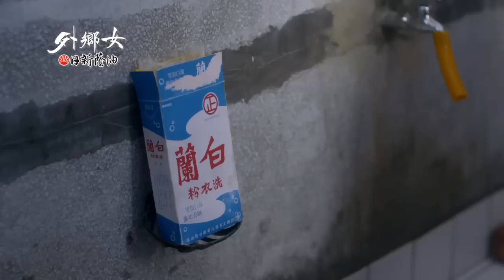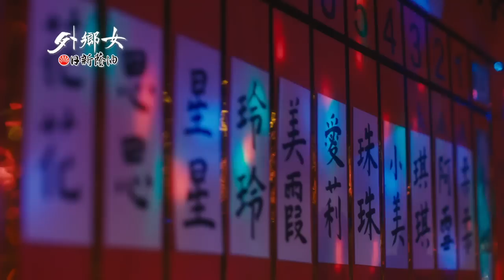《日新蔭油》金鐘幸福好戲 外鄉女-黑美人 Far And Away EP02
《民視經典好戲》：菅芒花的春天、春天後母心、春天父母心、藍色水玲瓏、大輪迴...
《台灣作家劇場》：瞎子阿木 、在室男、春成的賠命錢...
《公視經典好戲》：大醫院小醫師、後山日先照
《人生劇展系列》：天使一刻鐘、大路、2隻魚，游啊游上岸...